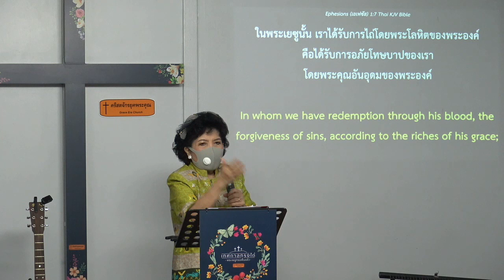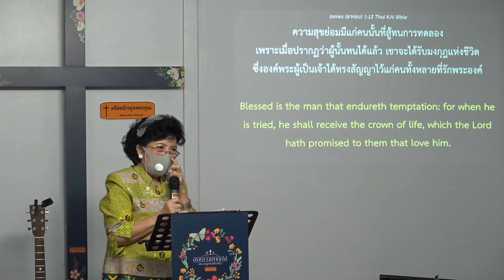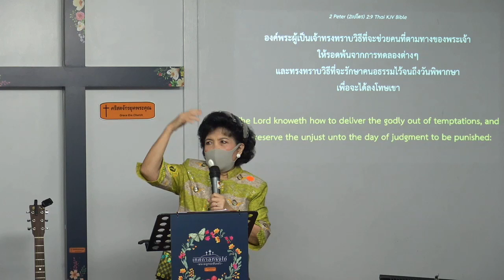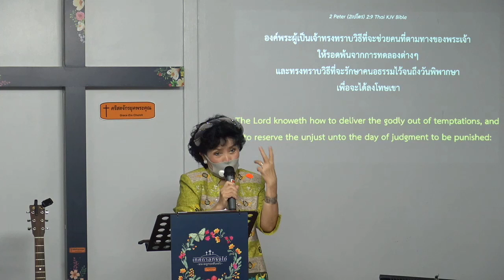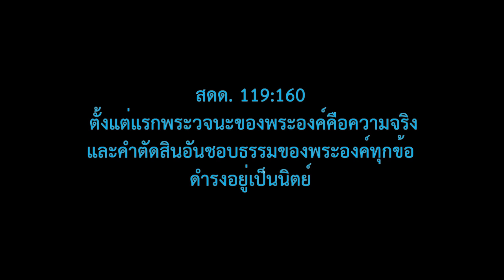การปกป้องของพระเจ้าจากภยันตราย-200322